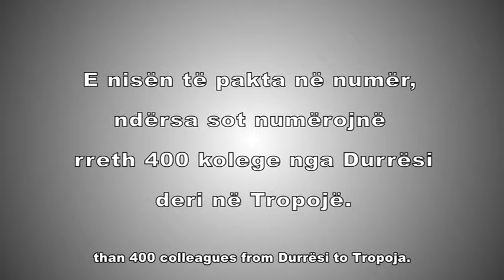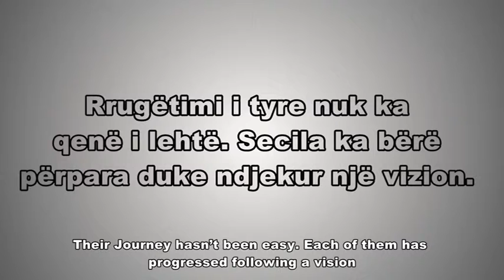Rrjeti i Grave në Politikë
nga krijimi 2011 deri më 2015-ën